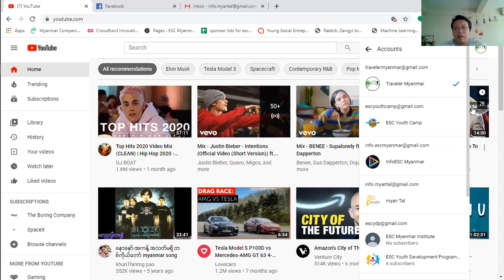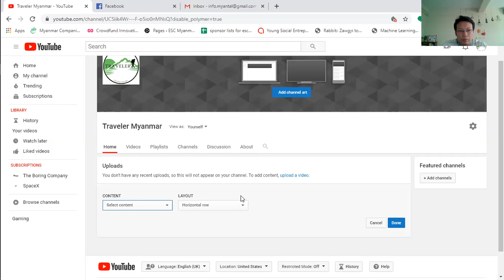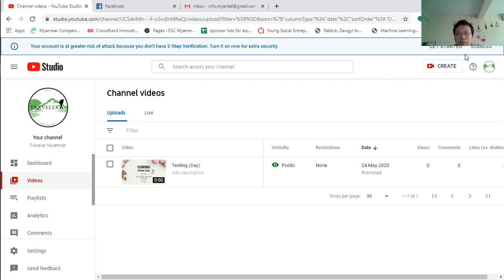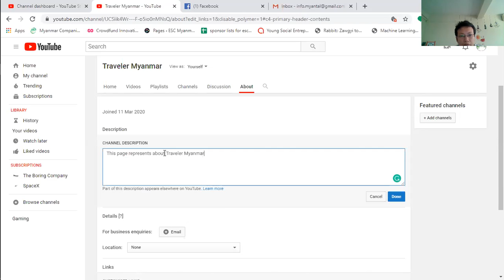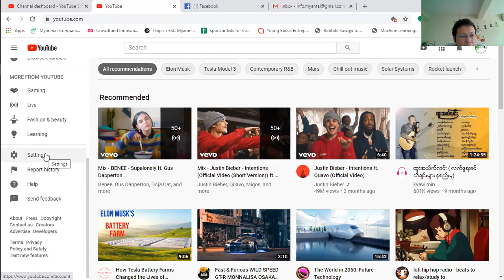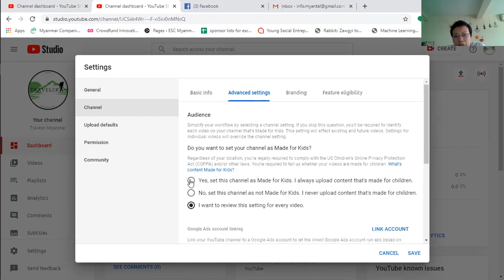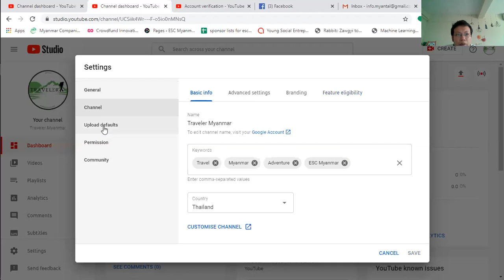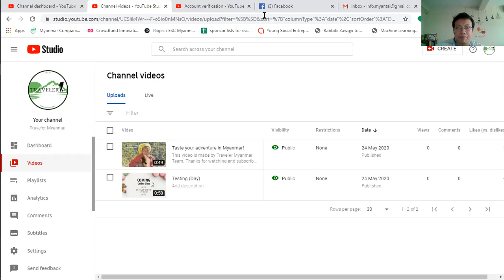How to make YouTube Channel (Internal Use)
ESC Youth Development Programme / ESC Myanmar